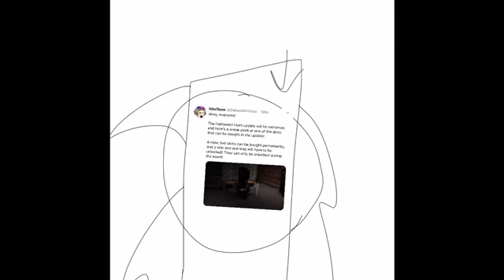UwU (Read description)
Hello peeps UwU
Here is a link for Flower and Sunflower ref’s sheet speed paints:

Anyway bye QwQ (I’m working on something for Fnaf 9! :D)

Characters: Scp049 and Flower
Used: ibis Paint X (For drawing)
Used: IMovie (for editing)